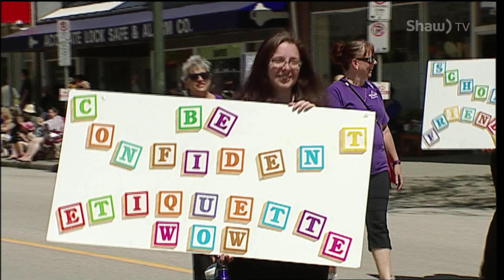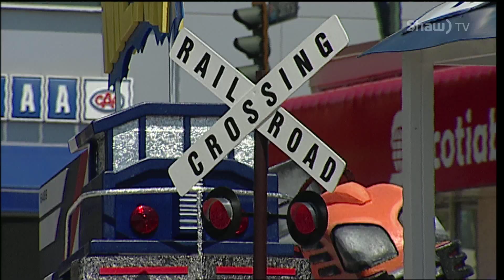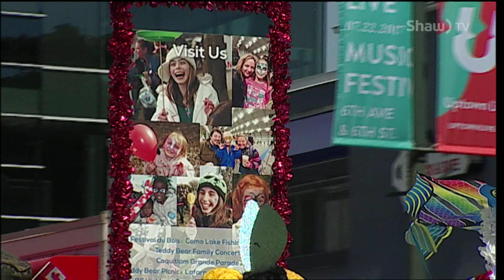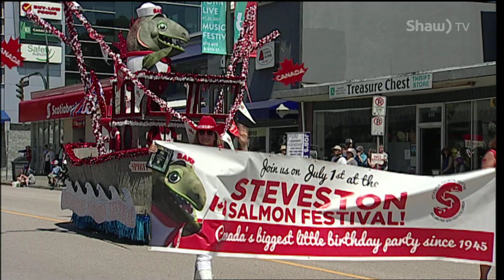2017 Hyack Festival Parade in New Westminster on Shaw TV Vancouver